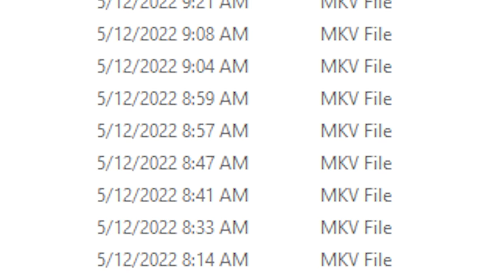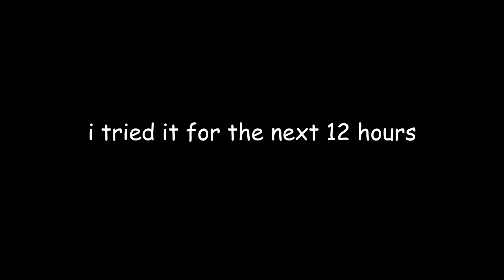CHAPTER 4 MEMES (best season)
IS FORTNITE GOOD AGAIN!!?!?